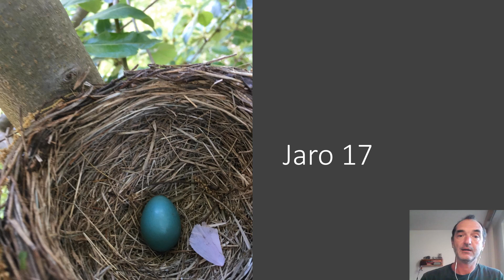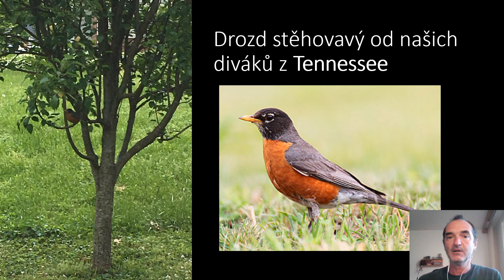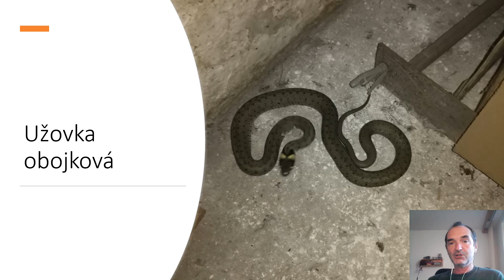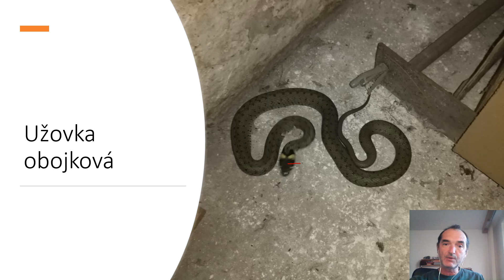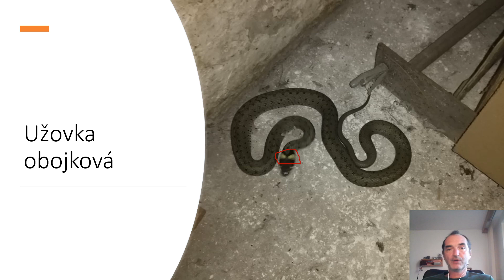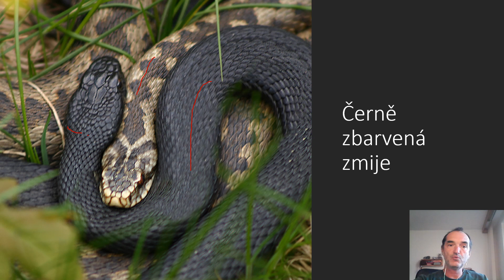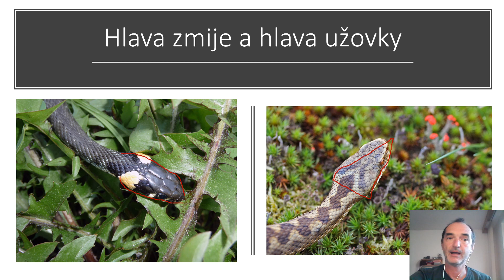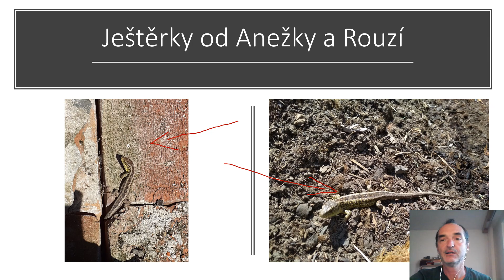Vyučování v dobách koronaviru - Jaro 17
Vejce - drozda, kura a také užovky. Jak se pozná užovka od zmije? Jak může být užovka nebezpečná? Je nějaký ještěr také jedovatý? Dudek asi nebude tak vzácný, máme další fotky.